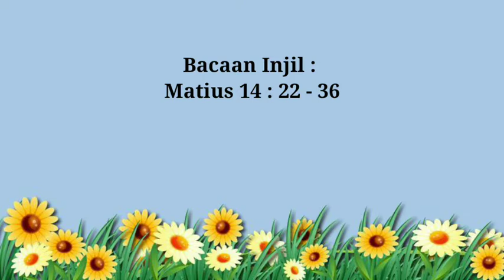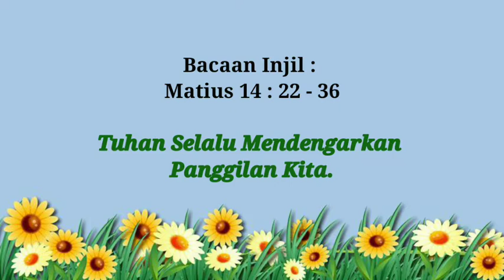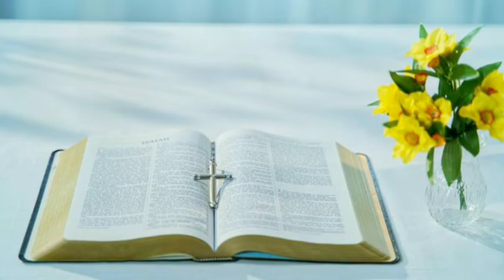SIRAMAN ROHANI: Tuhan Selalu Mendengarkan Panggilan Kita!